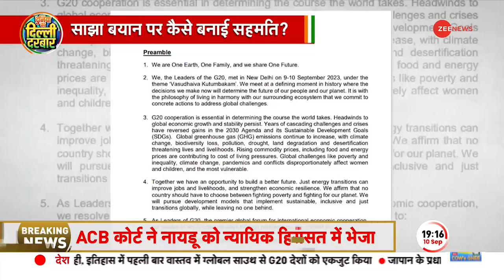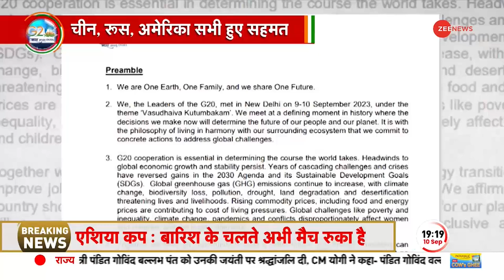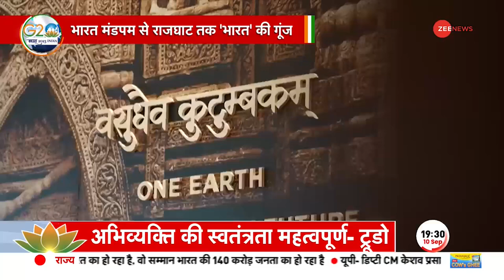G20 Summit: जब Joe Biden से मिले नीतीश कुमार और हेमंत सोरेन, PM ने किया विपक्षी नेताओं का स्वागत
जी-20 शिखर सम्मेलन (G20 Summit 2023) के डिनर के दौरान बिहार के सीएम नीतीश कुमार और प्रधानमंत्री नरेंद्र मोदी के बीच काफी लंबे समय के बाद मुलाकात हुई. इस डिनर के दौरान सीएम नीतीश कुमार ने देश दुनिया के कई राजनीतिक दिग्गजों से मुलाकात की. इस बात को लेकर खूब चर्चा हो रही है.

Bihar CM Nitish Kumar and Prime Minister Narendra Modi met after a long time during the dinner of the G20 Summit (G20 Summit 2023). During this dinner, CM Nitish Kumar met many political stalwarts of the country and the world. There is a lot of discussion going on regarding this matter.